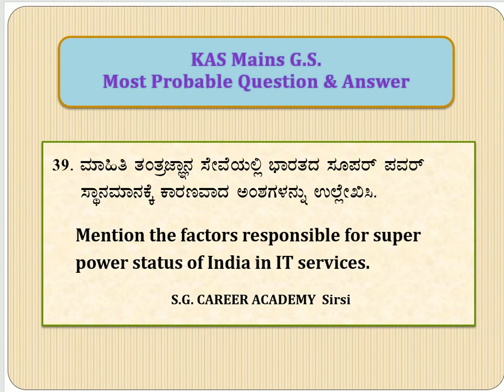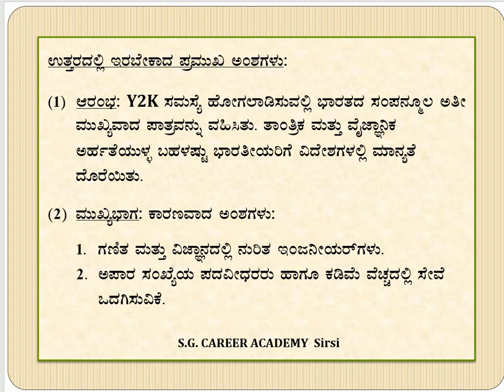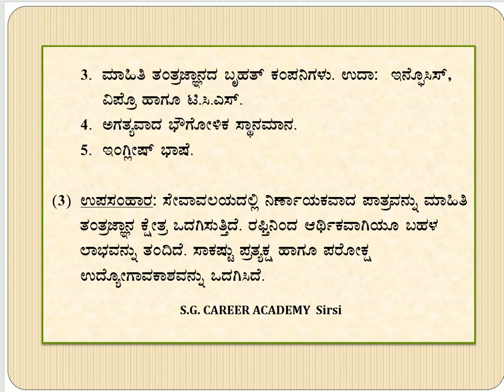KAS Mains G.S. Analysis - 2021 (Constitution & Polity) - Part - 39